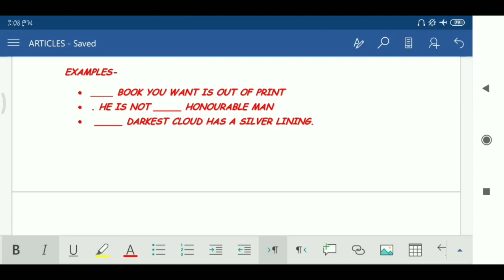EVERYTHING ABOUT ARTICLES PART 2| ICONIC ENGLISH